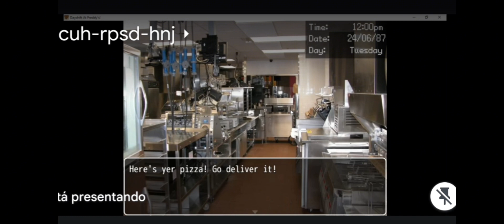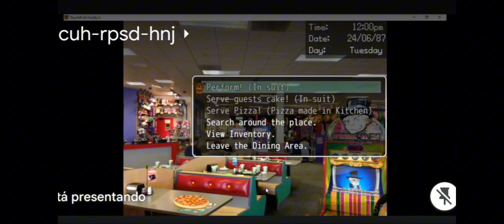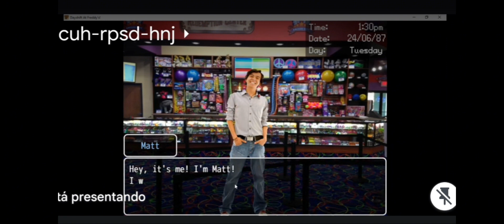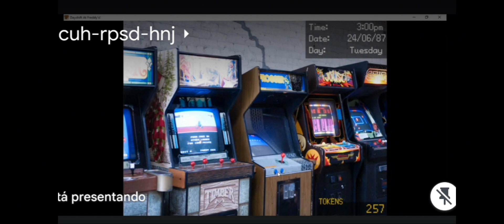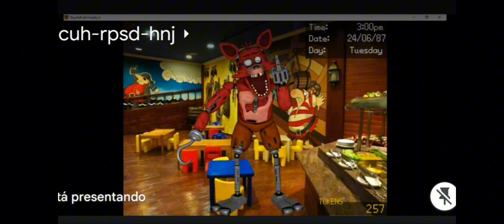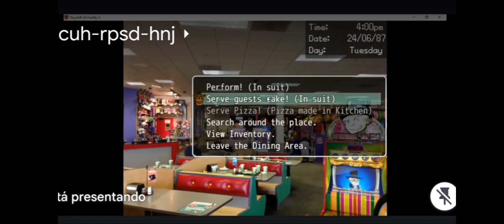Dayshift at Freddy's Day 2 part 1